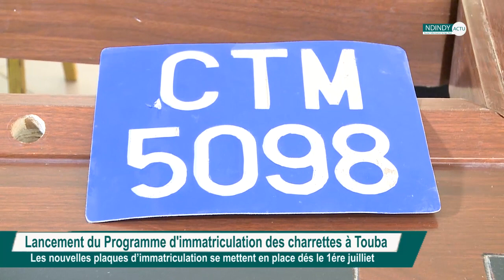Lancement du Programme d'immatriculation des charrettes à Touba délai le 1ére juillet